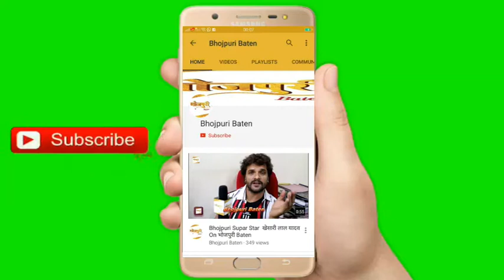हीरो हैंडसम - Raj Yadav Exclusive Interview For Birthday Time